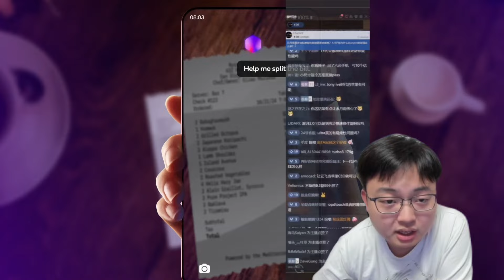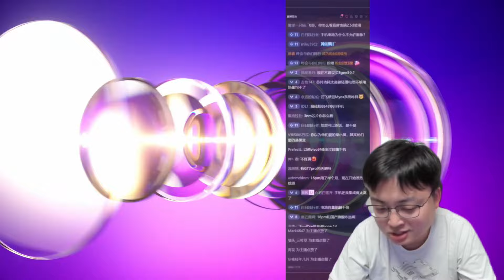极客湾云飞：A18 P核为什么比骁龙8Elite Oryon能效强那么多